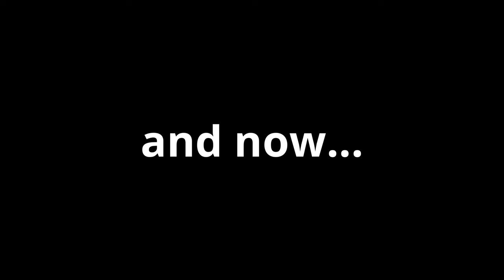Memory of Chaos is easy... | Honkai: Star Rail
MoC is not a challenge.